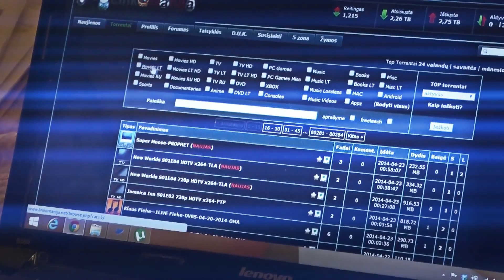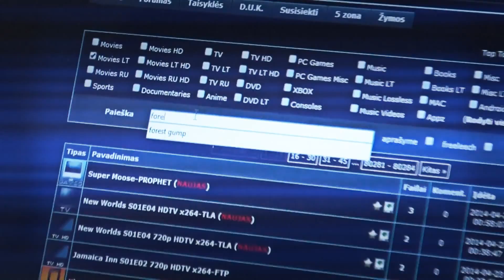Cassette Man and the Vinyl - Filmų Maniako Išpažintis (Stebiu Tave)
Music video by Cassette Man and the Vinyl performing Filmų Maniako Išpažintis (Stebiu Tave). 2014 Cassette Man